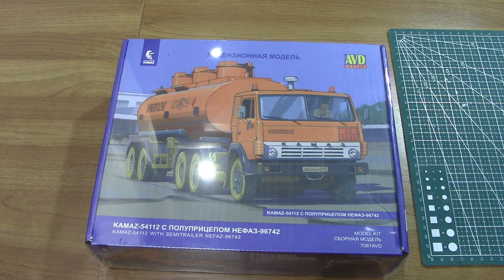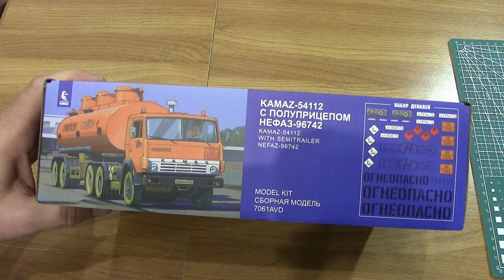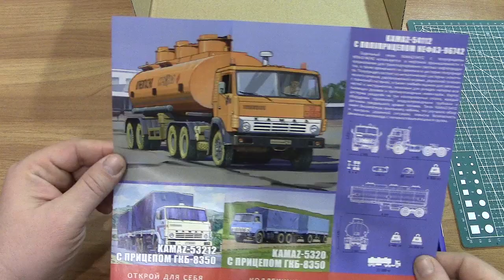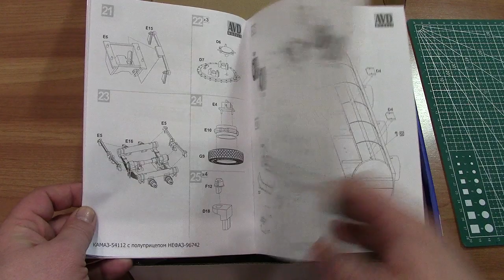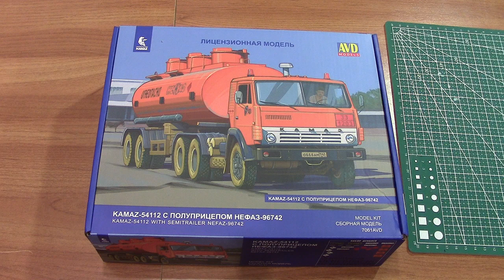Сборная модель КАМАЗ 54112 с ПП НЕФАЗ 96742 AVD models